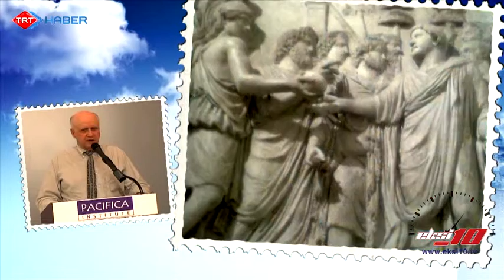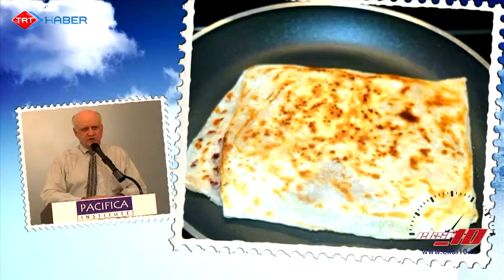Charles Perry Baklava'yı anlatıyor.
Charles Perry Trthaberde baklava tarihini açıklıyor.